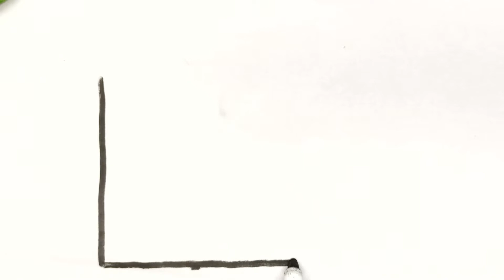Bolalar uchun tibbiy sumkani chizish/Draw a medical bag for kid /Рисуем медицинскую сумку для детей.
тустер
rasmchizish
суретсалыпуйренy
рисунокдлядетей
drawingforchildren
toysdrawing
балаларгаарналгансурет
балдаручунсуреттартуу
çocuklariçinçizim
dessinpourenfants
Draw
drawing
picture
drawpicture
drawtoys
drawdolls
drawpictureozbek
drawpictureozbek
cuteDraws
cutedraws
cypет
сaлy
бояу
Tустеp
rasm
chizish
салып
уйрену
уйднсуретiнсалу
bolalaruchun
рисунок
длядетей
forchildren#
арналган
çocuklar için
çizim
dessin
pour
enfants
FunKeepArt
BeTaiNangTV
TOBIART
Niñosdibujando bambinichedisegnano
chochea
MashaandtheBear
drawapictureofaflower
songsforchildren
아이들을#위한그림cuteDraws
Birdndraw
Birddrawstepbystep
Birddrawinglesson
drawinglessons
drawingtutorials
easyBirddraw
easydrawing
drawingtutorialBirds
мультики
мультфильмыдлядетей
cartoonsforchildren

rasm chizishni organish
sirlari
qizlar uchun
rasmlar
bolalar uchun
rasm chizishni organish bolalar uchun
qizlar rasmi
chizish
quyon rasm chizish
multfilmlar
muzqaymoq
qoshiqlar
kompyuter
bolalar uchun drawing
kompyuter rasm chizish
moychechak
mushuk
son rasm chizish
bolib
olao
organish bolalar uchun
lab
nsari
ponsor
kelebek
sher
сурет салып уйрену машина
қыздар
балаларга
наруто
аниме
казакша
қыздың
табиғат
кыздардын
жана жыл
смайлик
тик ток
адамның